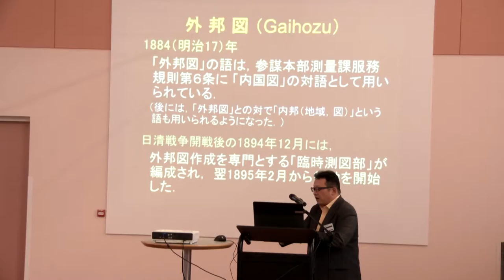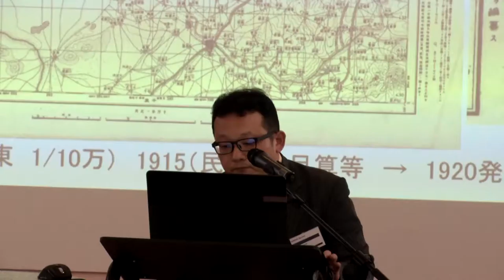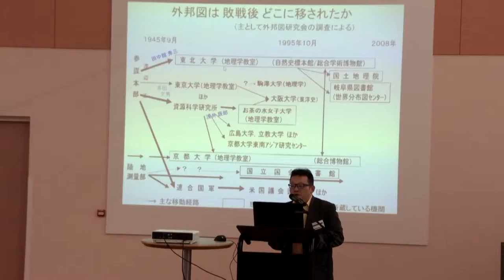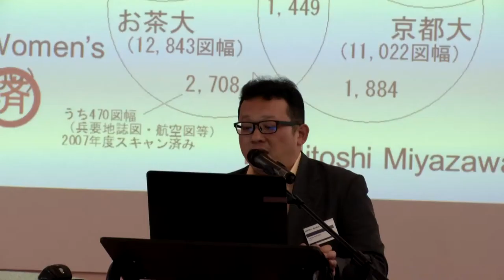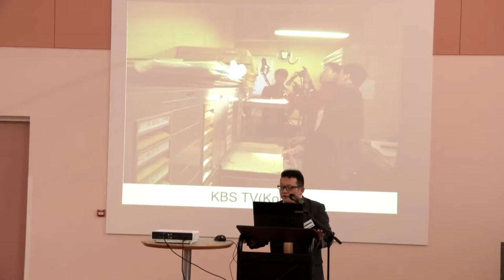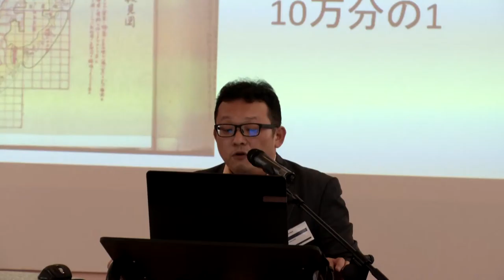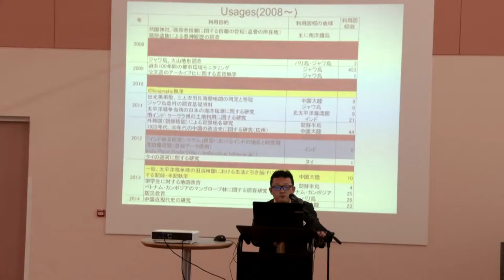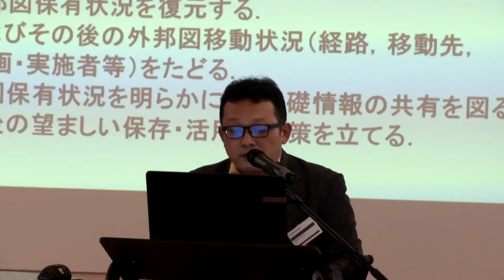The 26th EAJRS conference, Leiden – Sekine Ryohei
Sekine Ryohei

Representing Tōhoku University

English: “Gaihozu Maps owned by universities in Japan”

Japanese: 日本の大学が所蔵する外邦図とその利用

Lecture presented at the 26th European Association of Japanese Resource Specialists conference of 2015 in Leiden, The Netherlands.

This conference was hosted by Leiden University, Leiden University Libraries and the Netherlands Association of Japanese Studies.  The recording of these presentations has been made possible by generous support from the Isaac Alfred Ailion Foundation.